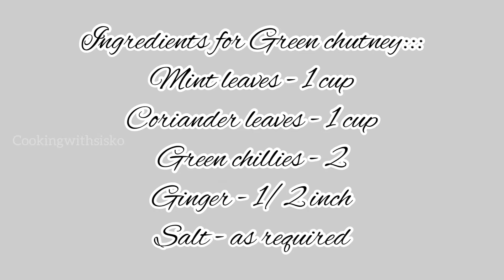Bread omelette with green chutney |Bread omelette with cheese |Indian street food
Coriander leave — 1 cup

Eggs — 5

Green chilies — 1 tsp ( chopped )